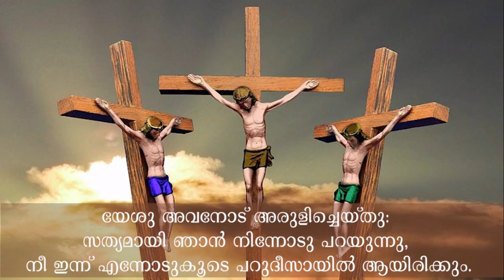Lent 2020 | Day 19 | Josmi Jose Varickayil Azhangadu | SMA Kanjirappally